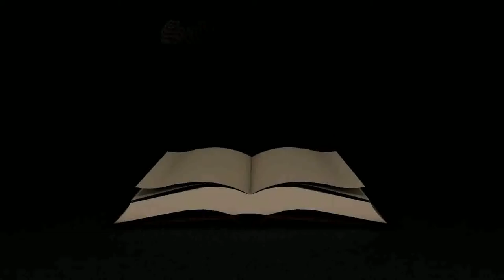SALMO DEL DÍA Martes, (26/04/2022) Pbro. Carlos Javier Garcia Mora